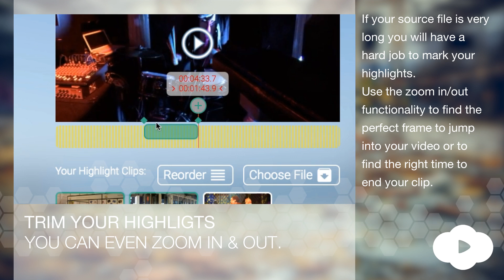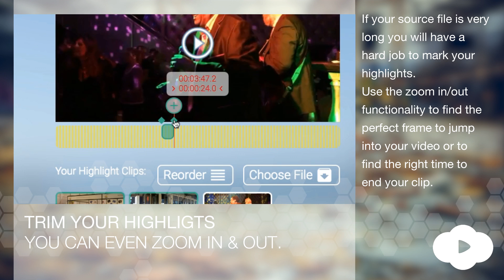Zoom IN & OUT to HIGHLIGHT your videoclips in VINUBIS.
You want to create a VINUBIS Moment HIGHLIGHTS.

Whenever you use long source files you need to be able to zoom in and out to find the perfect time to start or end a scene. For that click on the starting marker but hold the click for 2 seconds. VINUBIS will automatically zoom in. You can now find the frame of your choice much easier. If you want to zoom out simply click on the "lupe" button or anywhere else around the video. Do the same with the ending marker and your scene is ready to be used.